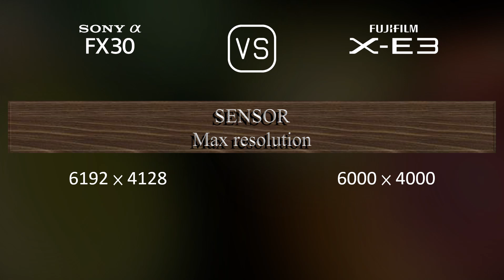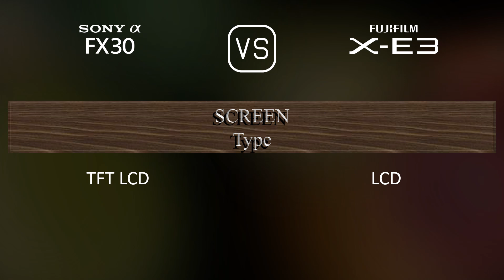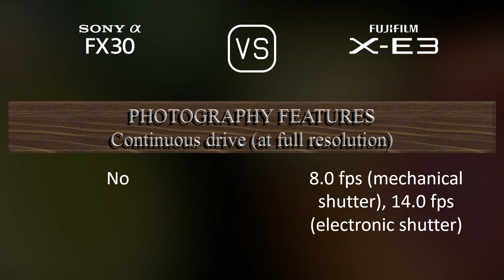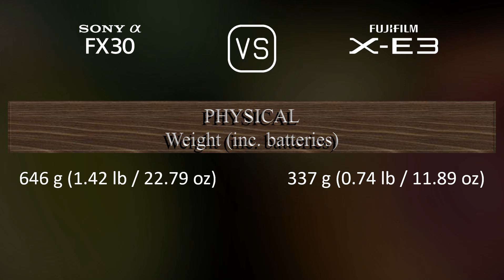Sony FX30 vs. Fujifilm X-E3: A Comparison of Specifications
This video overviews the Sony FX30 and the Fujifilm X-E3 in a parallel comparison of specifications.

00:25 LAUNCH
00:33 BODY
00:40 SENSOR
01:01 IMAGE
01:16 OPTICS & FOCUS
01:41 SCREEN
01:58 VIEWFINDER
02:13 PHOTOGRAPHY FEATURES
03:06 VIDEOGRAPHY FEATURES
03:20 STORAGE
03:24 CONNECTIVITY
03:49 PHYSICAL
04:07 MISC